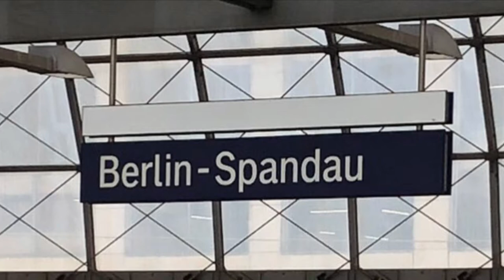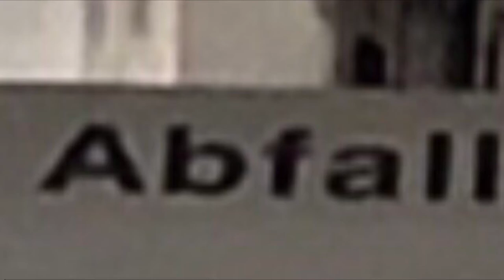Die Frau aus Brandenburg (the girl from ipanema, but played in meantone, also played badly)-BB-Diss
Since this disstrack dropped, Brandenburg has been awkwardly quiet; this is probably what’s playing on the elevator to hell in a loop.

No Brandenburgers oder Spandauers were harmed during the production of this video. The mouses name is Fred.